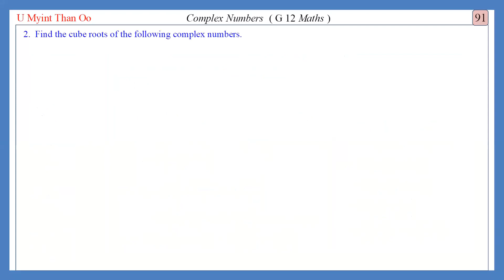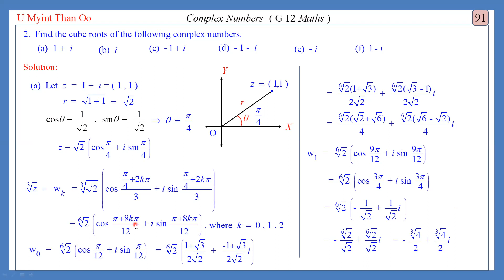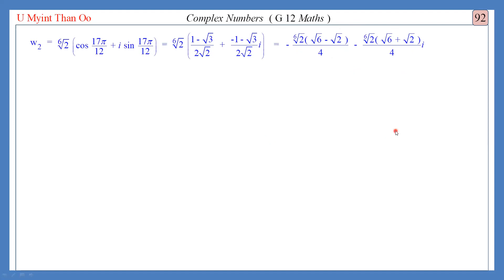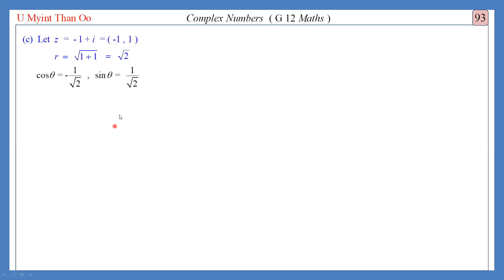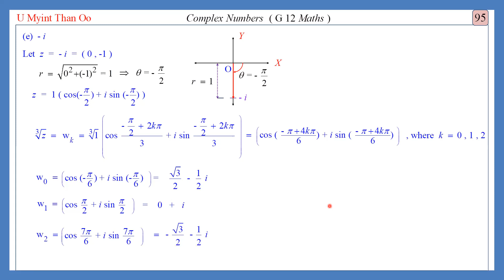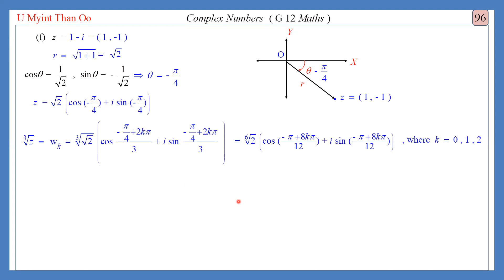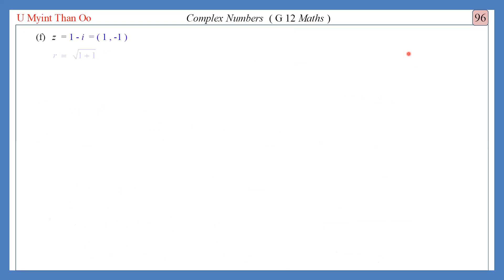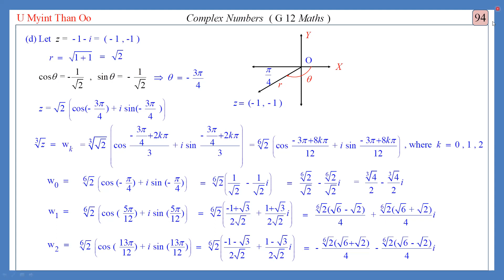G12, Maths, Complex Numbers(012)